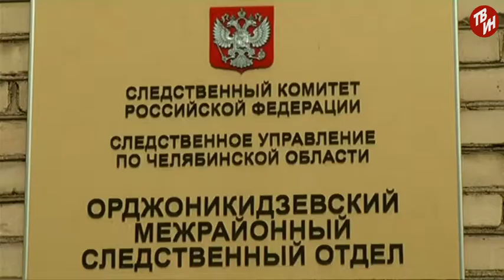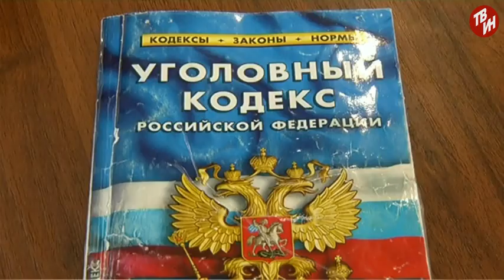Время местное - Убийство на охоте